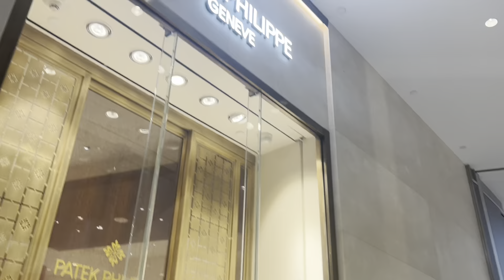nyc vlog including bestie bday ✨